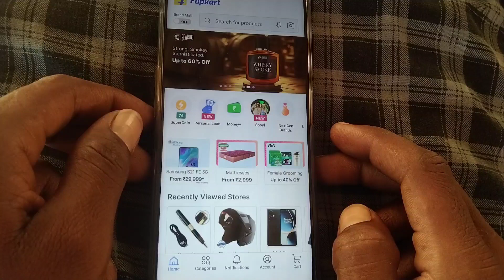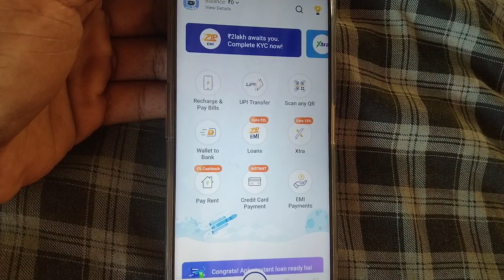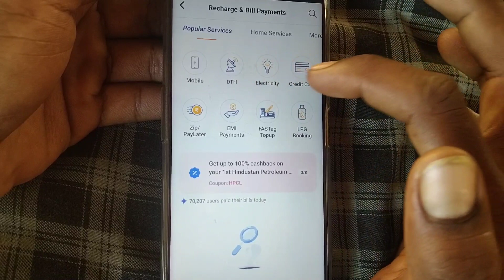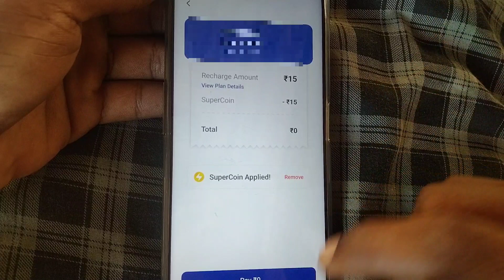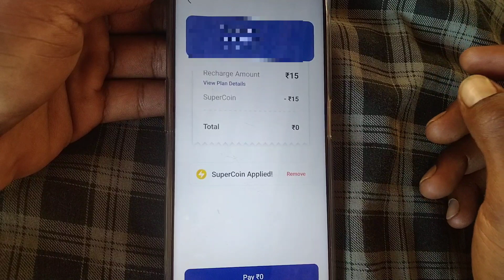Flipkart सुपर कॉइन से रीचार्ज कैसे करें 2023 Flipkart super coin se mobile recharge kaise kare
flipkart super coin se recharge kaise karen

flipkart super coin se mobile recharge kaise kare 2023

flipkart super coin se mobile recharge kaise karen

flipkart super coin mobile recharge option not showing

recharge using flipkart super coins

flipkart super coin use kaise kare recharge

supercoin se mobile recharge kaise kare

flipkart se mobile recharge kaise kare

flipkart mobile recharge

flipkart se recharge kaise kare

super coin se recharge kaise kare

Flipkart super coin mobile recharge option not showing problem solve

flipkart super coin recharge option Problem

flipkart super coin recharge option nhi dikhai de rha kya kare

how to use flipkart super coins on phonepe

flipkart super coin recharge option not showing

flipkart super coin recharge trick

Flipkart super coin se mobile recharge kaise karte hain

flipkart super coin recharge option

flipkart super coins se recharge kaise kare

how to recharge with flipkart super coin 2023

flipkart super coin recharge problem solve with customer care

to recharge mobile with flipkart super coin 2023

flipkart super coin se mobile recharge kaise hota hai

flipkart super coin se recharge karne ka option kanha milega

how to use flipkart super coin

flipkart super coin kaise use kare

Flipkart super coin kaise istemal karen

how to recharge flipkart super coin

how to redeem flipkart super coin

flipkart super coin recharge

flipkart super coin se shopping kaise kare

Flipkart super coin mobile recharge option nahi mil raha

Flipkart Super Coins Se Recharge Kaise Karen 2023

Flipkart super coin se mobile recharge

flipkart super coin problem

flipkart super coin se electricity bill kaise bhare

super coin Flipkart se recharge

flipkart super coins,how to use flipkart supercoins for shopping

flipkart super coin kaise istemal kare

flipkart super coin se gift voucher kaise kharide

flipkart super coin se youtube premium kaise le

Flipkart super coin kya hai

Flipkart super coin Kya Hota Hai

Flipkart Super Coins Se Recharge Kaise Karen

flipkart coin se recharge kaise kare,

Super Coin Se mobile recharge kare

super coin se mobile recharge kaise kare 2023

flipkart super coin,how to recharge with Flipkart super coin

Flipkartsuper coinuse Kaise Karti

Flipkart free super coin Loot

Flipkart super Coin earn kaise hoga

Flipkart super Coin kamane ke trick

Flipkart super Coin earn kaise kare

super coin se mobile recharge kaise kare

how to use flipkart supercoins

Flipkart super coin से रिचार्ज कैसे करें 2023

Flipkart Super Coin Se Recharge Kaise Kare With Customer Care

Flipkart se Kaise supercoin kamaye

Flipkart se super Coin kaise kamaye game Khel kar

Earn Flipkart super Coin

Flipkart super Coin kis tarah kamaye jata hai

Flipkart super Coin kaise kama sakte hai

Flipkart super Coin kamane ke tarike

Flipkart coin se recharge problem

Mobile recharge ka option Flipkart me kha par hota hai

Flipkart me mobile recharge ka option kha par hota hai,

How to recharge any mobile number from Flipkart

How to recharge mobile from Flipkart

Flipkart Super Coin से Recharge कैसे करे Option